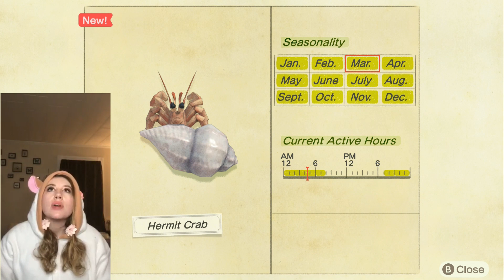Girl Hyped on Coffee Plays Animal Crossing New Horizons: Sexy Claws and Sea-Bugs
Scarlett Plays Animal Crossing New Horizons at midnight after a long shift at work and way too much coffee. Hermit crabs are the name of the game at 5 am and She is wayyy too in love.